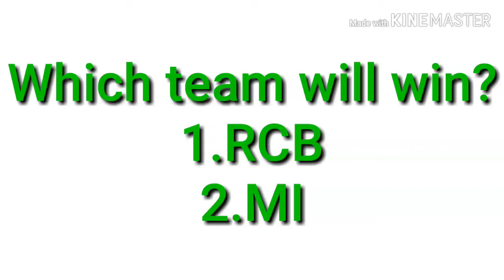MIvsRCB Which team will win ?